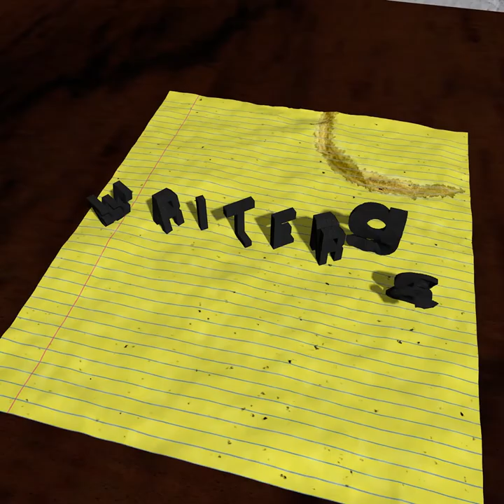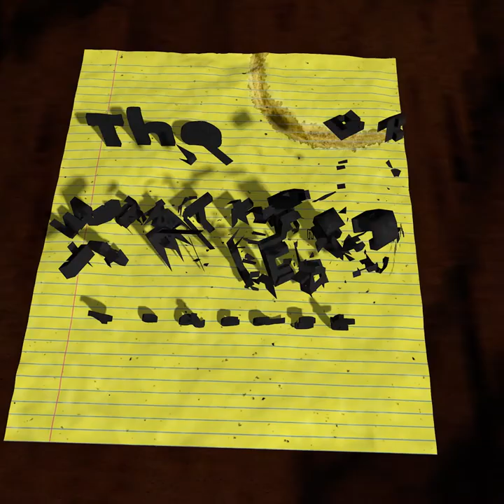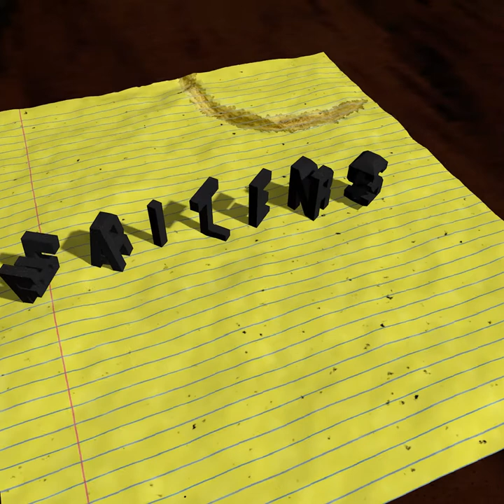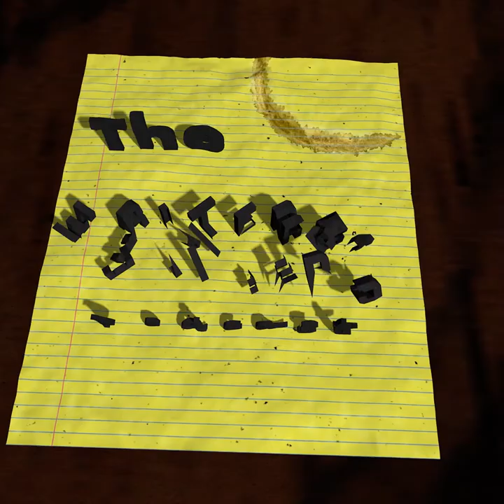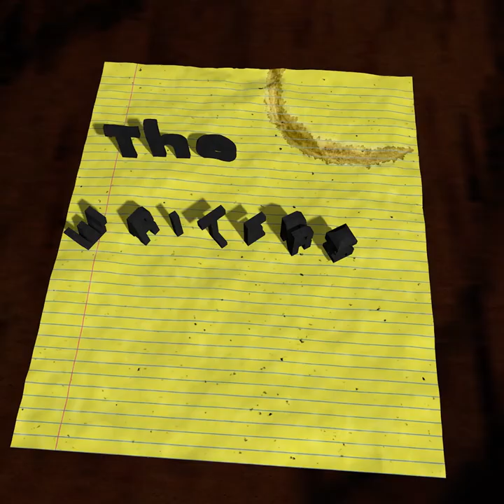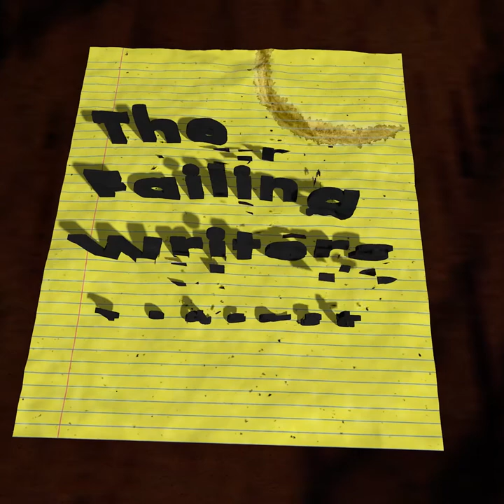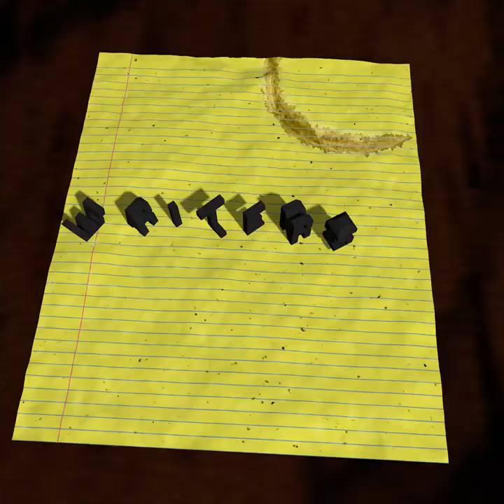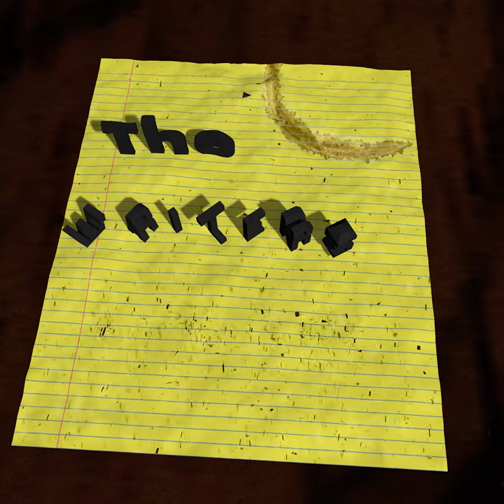Episode 9 A nice chat with Beth Chalmers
We thoroughly enjoy a lovely chinwag with Beth Chalmers this week. She's a hugely successful writer with sketch shows, dramas, programmes like Horrible Histories and much, much more to her name. We talk about what goes on behind the scenes, the pitching process and eventually we manage to squeeze some top tips out of her too. Enjoy!!

Beth's current TV series "Mystic" (co-written with long time collaborator Amy Shindler) is currently on the iplayer